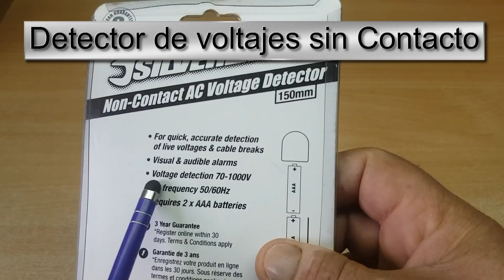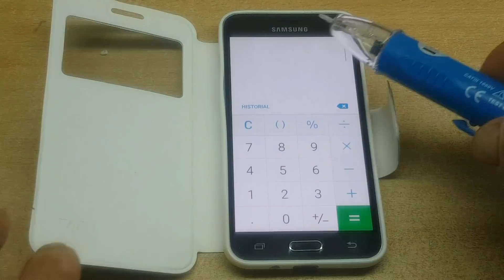Detector de voltajes sin Contacto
Vídeo en que muestro como funciona el Detector de voltajes sin Contacto